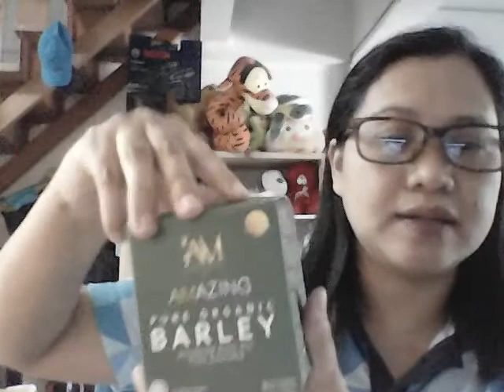AMAZING HEALTH AND WELLNESS PRODUCTS OF IAM WORLDWIDE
Today I'm going to introduce to you the amazing products that you will enjoy once you avail a whole sale package here in IAM Worldwide.